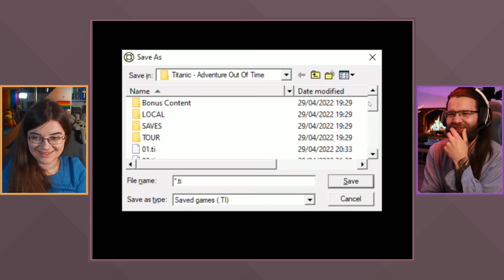What Does the Cargo Hold? - Titanic: Adventure Out of Time - Episode 5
Episode 5: We try to gain access to the cargo hold... But it can never be THAT simple, right?

Game: Titanic: Adventure Out of Time (1996)

STEALTHYCOOKIES

THESPIDERCOOKIE

STEALTHYGOLEM